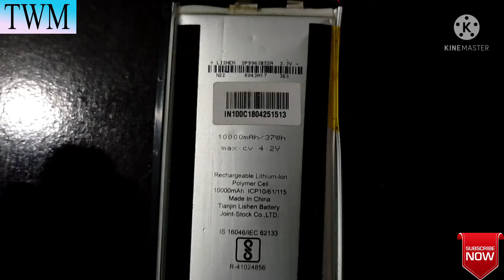POWER BANK REPAIR USB NOT WORK MOBILE NO CHARGE BATTERY